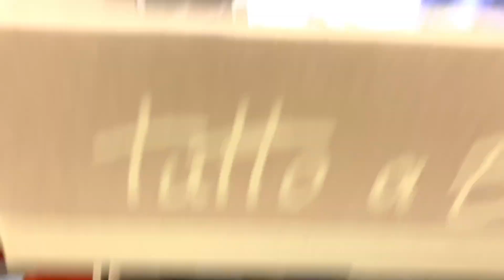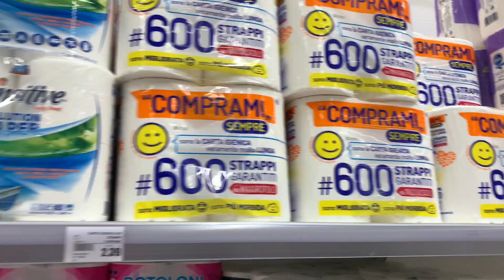CARNEVALE DI SEDICO E ALTRO | Vlog